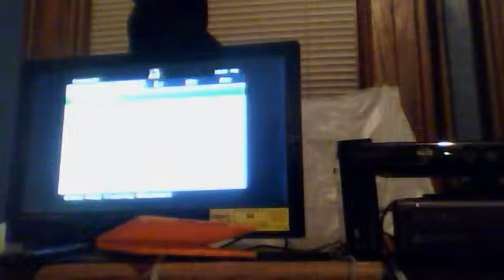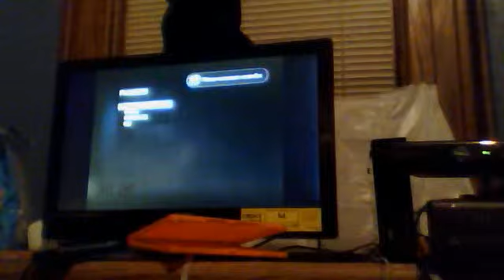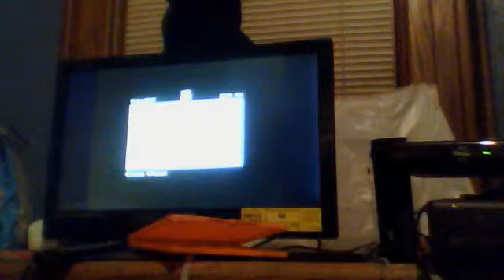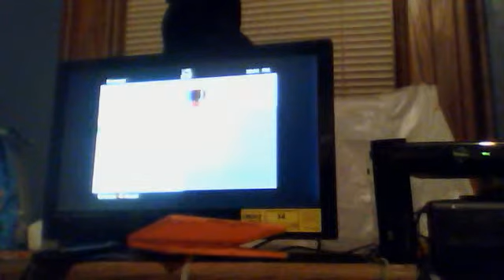zombies part 2